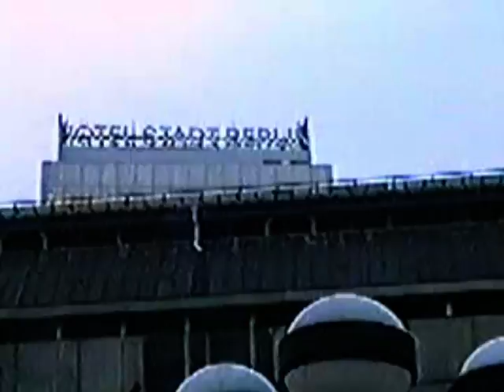Ost Berlin April 1989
Alexanderplatz, Marx Engels Forum, Fernsehturm, Palast der Republik